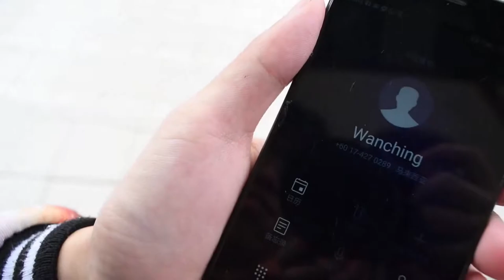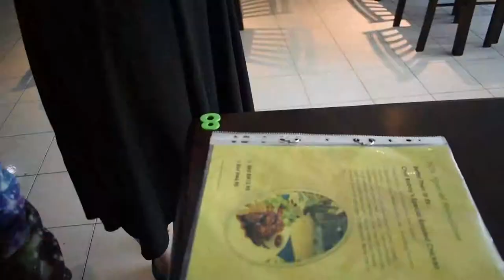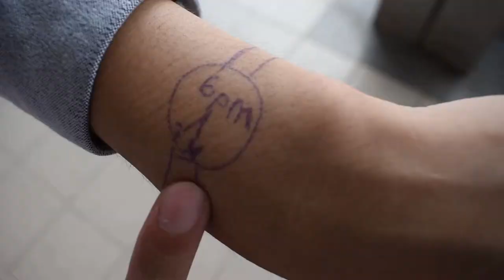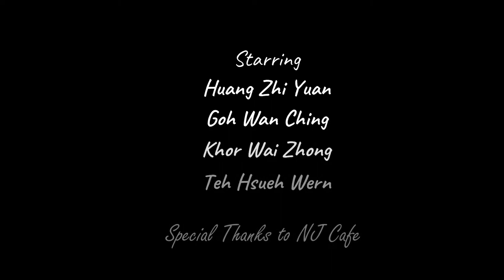Fighting for Marriage (Short Film)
Preapred by:

1. KHOR WAI ZONG (244766)
2. TEH HSUEH WERN (253750)
3. GOH WAN CHING (254430)
4. HUANG ZHI YUAN (254408)